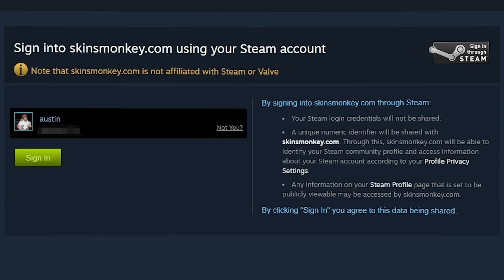is Ultimate the FUTURE of Team Liquid?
this ultimate guy is kind of insane